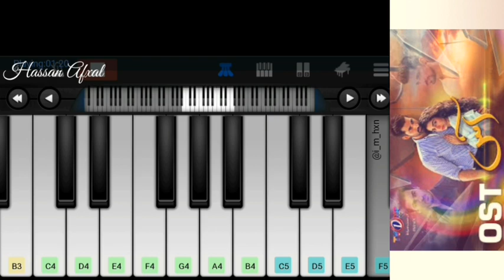Aas Ost Nabeel Shaukat Ali Piano Tutorial 2019